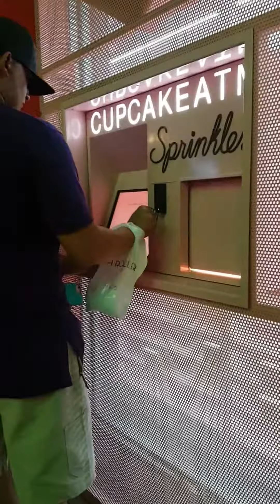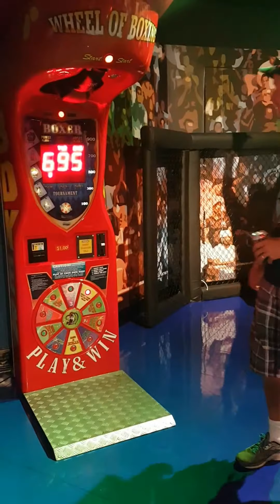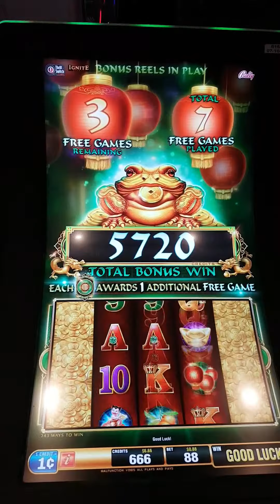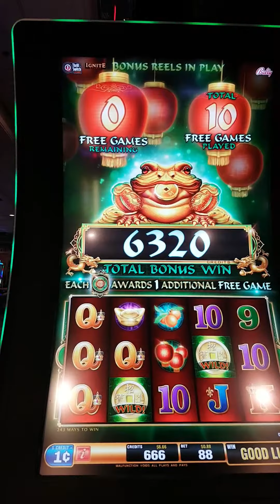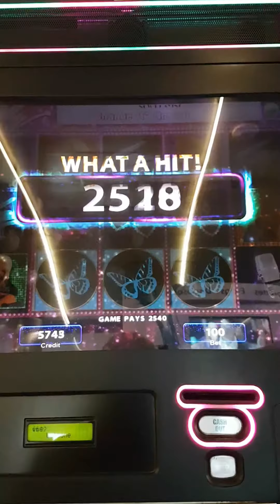Honeymoon in Vegas, Baby! - End of the Trip!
All music is not mine - copyright goes to the artists.